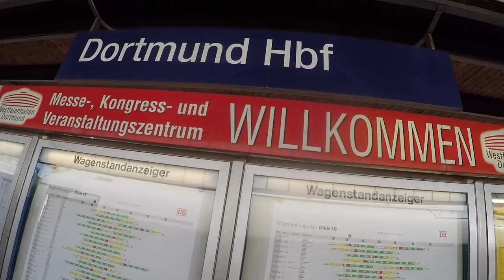Auf gehts nach DORTMUND! leidende Anreise & Shiny Glück geht weiter!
euda auf gehts nach Dortmund zum Go Fest 2019!
hier meine leidende Anreise und die erste Eindrücke von der Stadt bevor es für mich am Freitag in den Park geht
wart ihr auf dem Go Fest? wie fandet ihr es?